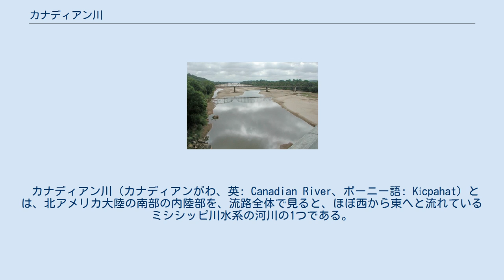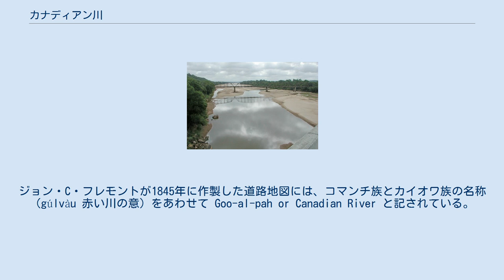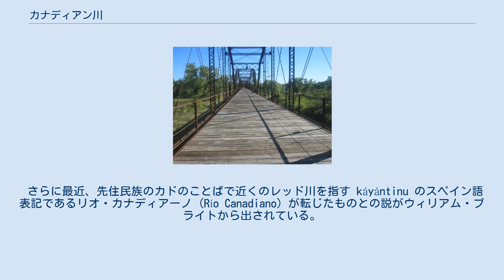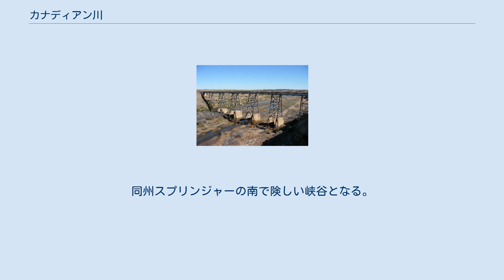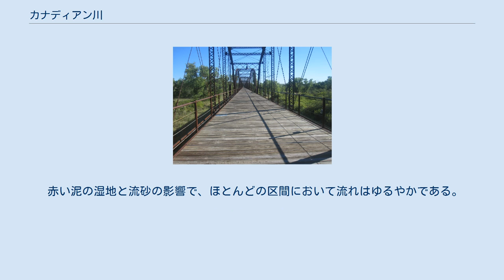カナディアン川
カナディアン川の流路と流域。
 カナディアン川（カナディアンがわ、英: Canadian River、ポーニー語: Kícpahat）とは、北アメリカ大陸の南部の内陸部を、流路全体で見ると、ほぼ西から東へと流れているミシシッピ川水系の河川の1つである。
アメリカ合衆国のコロラド州の南端部に源を発して、間もなくニューメキシコ州に入り、そこで東へと向きを変えてテキサス州の北端部、オクラホマ州の中央部を流れて、ここでアーカンソー川に合流する。
全長は約1458kmで、アーカンソー川の支流の中では最も長い。
なお、支流のノース・カナディアン川と区別して、サウス・カナディアン川とされることもある。
 川の名前の由来は定かでない。
ジョン・C・フレモントが1845年に作製した道路地図には、コマンチ族とカイオワ族の名称（gúlvàu 赤い川の意）をあわせて Goo-al-pah or Canadian River と記されている。
一説には初期のフランス人猟師や商人、特にテキサス州の回廊地帯付近では概ね北東の方向へと流れていることから、この川はカナダに至ると仮定したカナダ出身のマレ兄弟の命名とされる。
マリエル・H・ライトは1929年に、カナディアン川は1820年ごろ、アーカンソー川との合流点付近で野営した、カナダ出身の別のフランス人商人グループによって命名されたと書いた 。
 オクラホマ文化・歴史事典によると、17世紀から18世紀のスペイン人探検家は、この川をリオ・ブエナベントゥラ川やマグダレーナ川と呼んだ。
 ニューメキシコ州北部とテキサス州では深い峡谷を刻んでいるため、スペイン語で「峡谷」を意味するカニャーダ (cañada) からきたと解することもできる。
数点の歴史的文書が、この説の引証とされる。
エドワード・ヘイルは1929年に、フランス説が最も有力であると述べた。
 さらに最近、先住民族のカドのことばで近くのレッド川を指す káyántinu のスペイン語表記であるリオ・カナディアーノ (Río Canadiano) が転じたものとの説がウィリアム・ブライトから出されている。
 1820年のドークス・スタンド条約まで、カナディアン川はチョクトー族の土地の北境であった。
カリフォルニアに向かう初期の移民は、サンタフェまでカナディアン川の南岸を通った。
1845年には、米陸軍地理工学兵団のジェームズ・ウィリアム・アバートとウィリアム・G・ペック両中尉が川を探検した。
2人の旅路は Journal of Lieutenant J.W. Abert from Bent’s Fort to St. Louis として、1846年に刊行された。
 ニューメキシコ州境の北約2.5kmに位置する、コロラド州ラスアニマス郡南西部のサングレ・デ・クリスト山脈東側の標高約2900m地点に源流がある。
州境を東南東にまたいだ後、南流し、ニューメキシコ州ラトンの西を通過。
同州スプリンジャーの南で険しい峡谷となる。
コンチャス湖にある最初のダムから、東に向きを変える。
ローガンにあるダムでは、ユート湖を形成している。
それからテキサス州の北端部に存在する回廊地帯に入り、サンフォードのダムでメレディス湖を形作る。
ニューメキシコ州東部とテキサス・パンハンドルの峡谷はリャノ・エスタカードの北限として、リャノ・エスタカードとグレートプレーンズを隔てている。
東に流れ続けてオクラホマ州に入り、オクラホマシティのちょうど南を通過。
ユーフォーラで再びダムがあり、最大のダム湖であるユーフォーラ湖となる。
さらに32kmほど下った、アーカンソー州境の西約64kmのロバート・S・カー貯水池でアーカンソー川と合流する。
 赤い泥の湿地と流砂の影響で、ほとんどの区間において流れはゆるやかである。